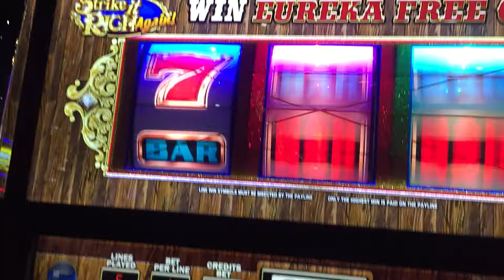Eureka slots free play live spin